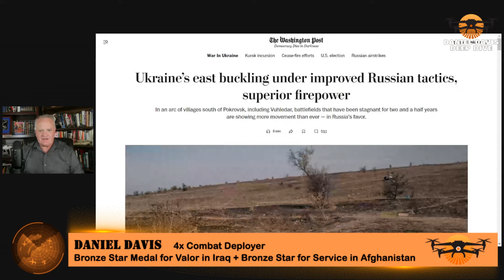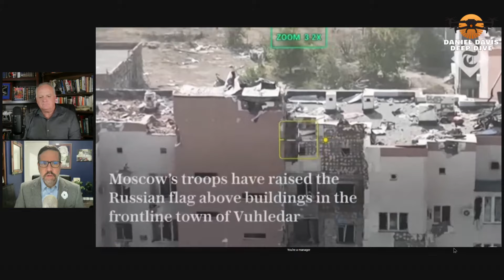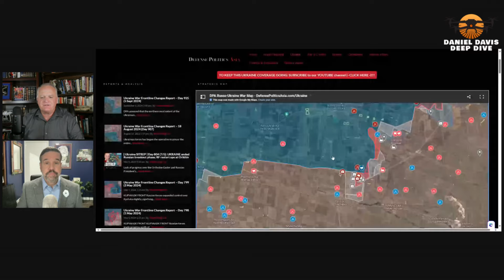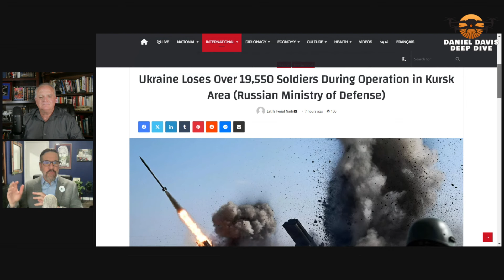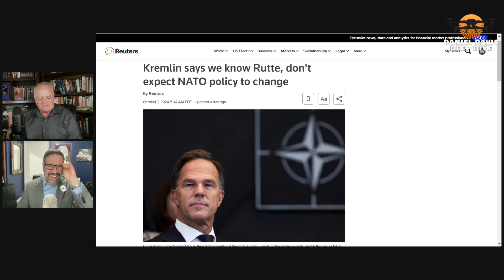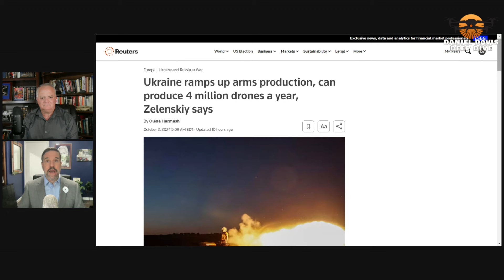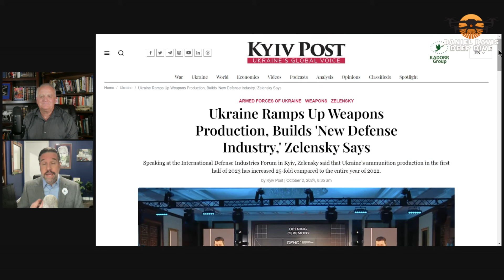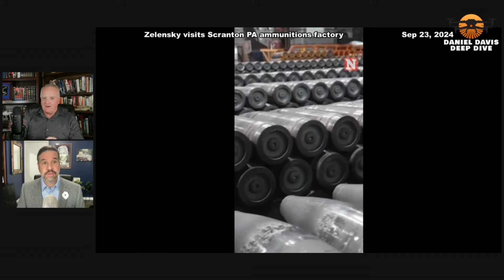Russia Grinding Forward in Ukraine: Vuhledar Falls w/Matt Hoh